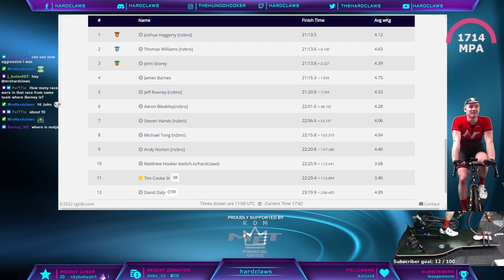RGT - VCN CHAMPS - ASIA PACIFIC (MEN)